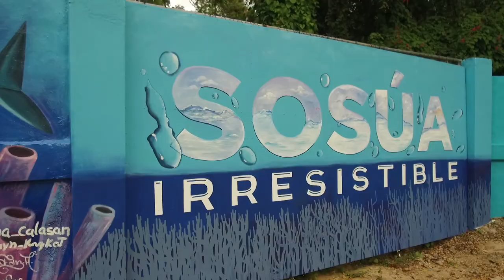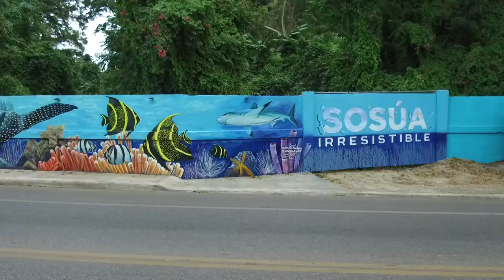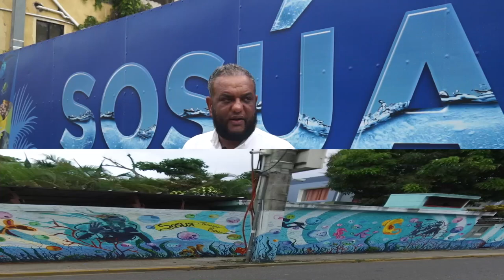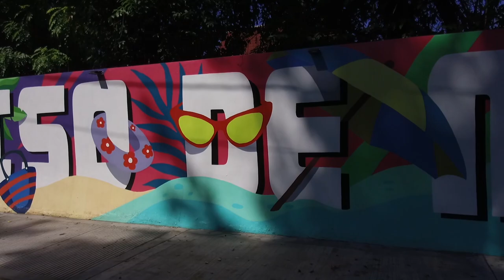Los muralistas más geniales hicieron estas obras en Sosúa.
El municipio turístico de Sosúa ubicado en la costa norte de la República Dominicana amplía su oferta al visitante con el impresionante trabajo artístico de un equipo de muralistas dispuestos a elevar su impronta más allá de la imaginación y la curiosidad.
La idea de tener murales en todos los lugares posible en el municipio de Sosúa inició con la gestión de la ex alcaldesa descendiente judía Ilana Neumann.
La Actual gestión municipal encabezada por el  alcalde Wilfredo Olivence han avanzado en esta idea logrando realizar grandes y vistosos murales en las principales vías de acceso a la zona turística, acaparando la atención de los visitantes nacionales y extranjeros.
Los comentarios de la gente son muy favorables, razón por la que Wilfredo Olivence y el director de Planeamiento Urbano han decidido llenar todo el municipio de murales.
Los artistas entrevistados aquí se mostraron satisfechos por la receptividad de sus obras en el corazón de los sosuenses.
Yineida Fernández Álvarez, Directora de proyecto, Manaury Calasán, Katherin Cabrera y Luis Castro (La Cura) unificaron esfuerzos, ideas y criterios junto al equipo del ayuntamiento para lograr lo que mostramos en este reportaje.